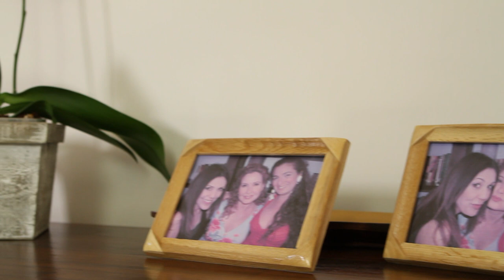ניב קייקוב - "פסק זמן" - הקליפ הרשמי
מילים ולחן: ניב קייקוב
עיבוד והפקה מוסיקלית: ניצן קייקוב

בימוי ותסריט: שגב גרשון
צלם: רועי מנדלוביץ'
עריכה: דור יובל
מפיק: רועי גרין

שחקניות: לימור גולדשטיין, ענת ברזילי, פזית ירון-מינקובסקי

איפור: נעמי שושן
עיצוב שיער: ירון שגב
עוזר הפקה: גולן כהן
עוזר צלם: זמיר נוגה

תודה מיוחדת ליוסי גרשון

The Official Music Video of Niv Kaikov - Pesek Zman
Music & Lyrics by Niv Kaikov